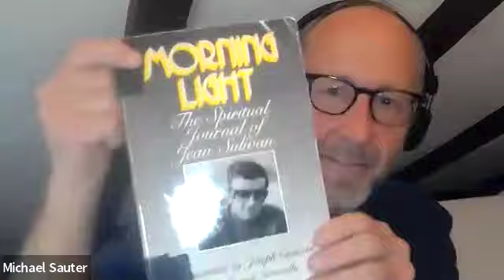The Destiny of America, and Johnny Appleseed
We talk about a larger and longer blueprint than Trump and Kamala